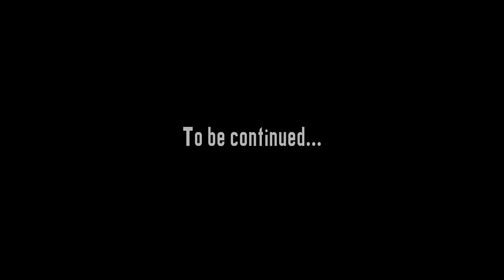Siren On The Moon - Auf Wiedersehen-Goodbye! Can’t Live Without You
Directed by Denis Sobolev
Co‐Director William Devital
Producer & DOP Dmitry Popov
Director of music video Alexander Solomakhin

Music video by Siren On The Moon performing Auf Wiedersehen. (c) 2013 SOTM Records